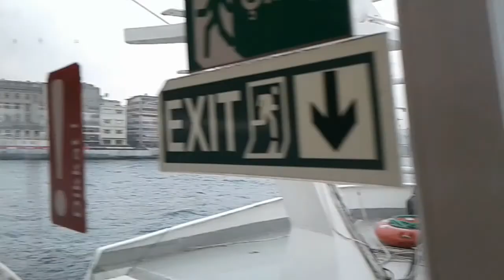Pelabuhan Marmara, BOSPHORUS TOUR, ISTANBUL TURKI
Umroh Plus Turki, PT Albayt Wisata Universal Perwakilan Purworejo

Turki memang unik, di Istanbul turki lebih tepatnya dimana kita bisa menikmati indahnya asia sekaligus eropa. Benua Eropa dan Asia hanya dibatasi oleh sebuah selat, selat bosphorus namanya. Menyusuri selat Boporus dengan dipandu Tour Guide, sungguh Elok dan Mempesona sambil menikmati bangunan Tua, Bangunan bersejarah di Istanbul Turki, Menikmati Panjangnya Jemban penghubung Benua Asia dan Benua Eropa.
Selamat menikmati.